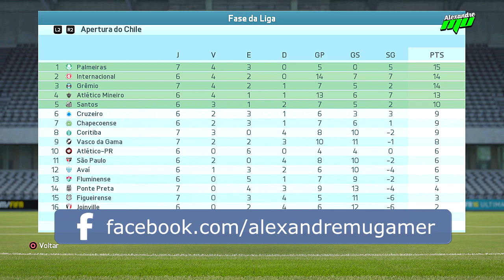FIFA 16: MODO JOGADOR COM GOLEIRO #04 - RAFAEL MARQUES SALVANDO O TIME!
Quarto episódio da carreira com goleiro no FIFA 16, e neste episódio o nosso jogador Rafael Marques salva o resultado para o nosso verdão :)